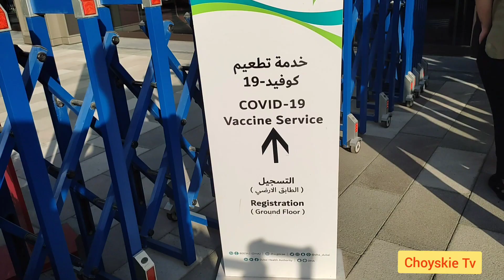One Central Vaccination centre Guide Dubai world trade metro station united arab emirates